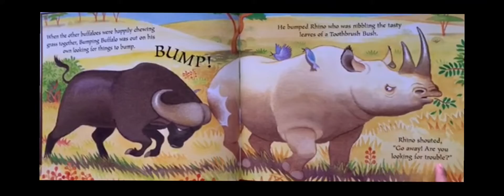Bumping buffalo the movie (2022) teaser trailer concept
Watch the official SLUURP TV Full concept trailer for bumping buffalo the movie (2022) - animated teaser trailer concept HD bumping https ://